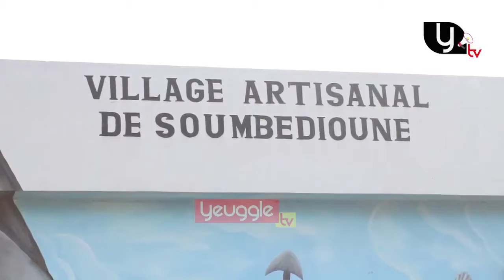DAAN SA DOOLE